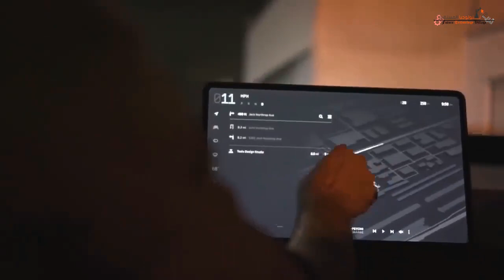كل ما قد يهمك بخصوص سيارة تسلا الجديدة ولماذا هي باهظة الثمن